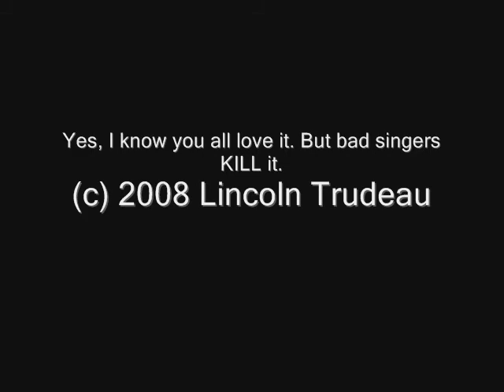Broken Linc -- Fragment 61: Bleeding Ears Karaoke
People who can't say should either not sing or at least sing SHORT songs.